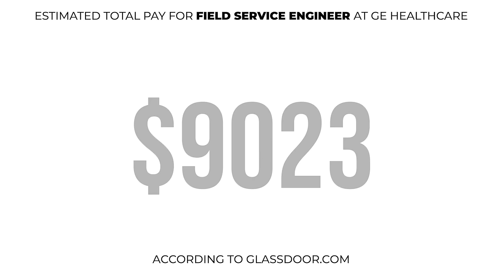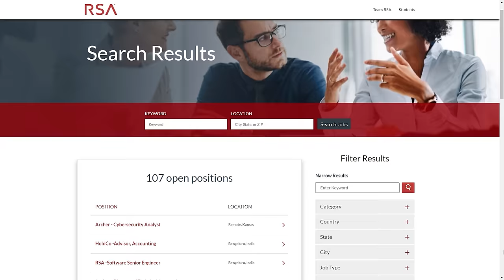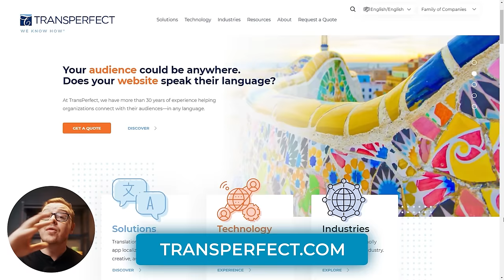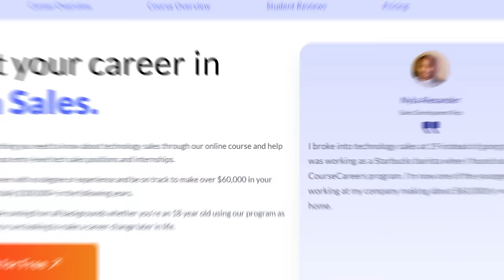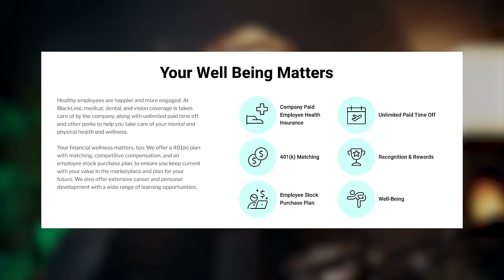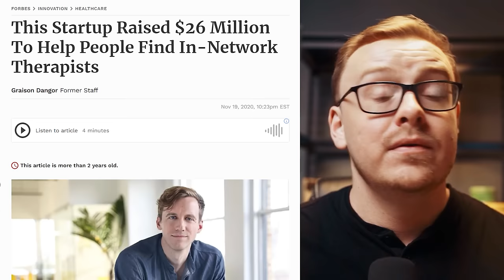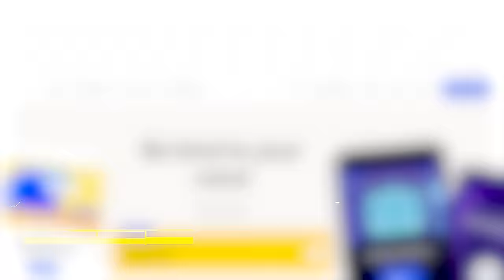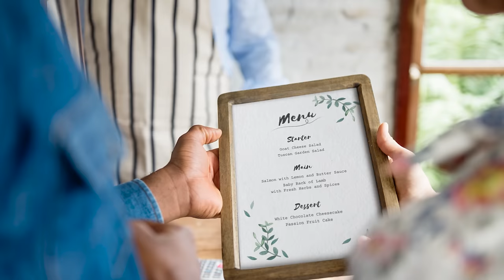11 Companies Always Hiring Work From Home Jobs (Worldwide)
Work from home, anywhere in the world, by watching this video. Learn about the 11 Companies Always Hiring Work From Home Jobs (Worldwide). Explore global opportunities that offer flexibility and competitive salaries. Say goodbye to commutes and hello to remote work.

These companies hire people from across the world, and getting hired is not that hard. All you need to do is follow the details that I'll be sharing in this video. Make money online today by applying to these companies that always hire online!